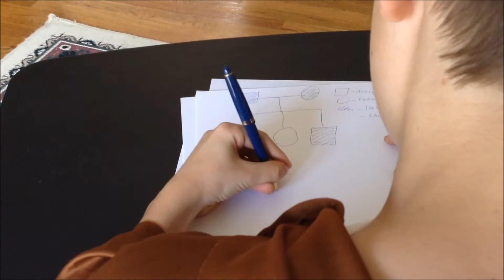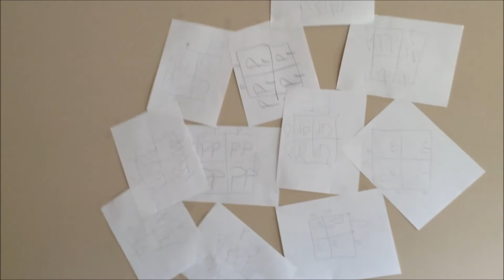SAHAFilms - Mendel - Gregor Mendel Educational/Comedy Fake Movie Trailer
Mendel, a fake movie trailer that includes some facts about the father of genetics, Gregor Mendel.

A SAHATrailers (Scientifically Accurate Historically Accurate Trailers) Production

Cast:
Mendel- Kyle Friedman
Monastery Leader- Donovan Nickol
Mendel's Assistant- Brandon Lozano
Random Female- Eshaan Patel
Police- Brandon Lozano

Script By:
Donovan Nickol
Kyle Friedman

Crew:
Donovan Nickol
Kyle Friedman
Brandon Lozano
Eshaan Patel